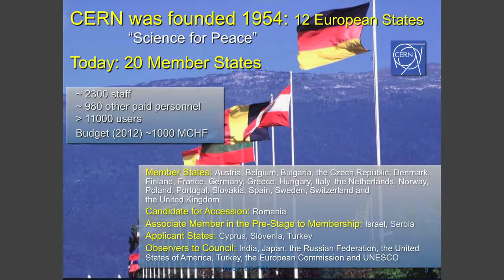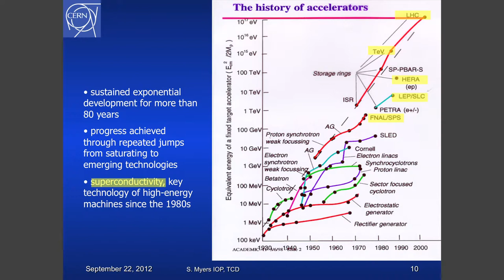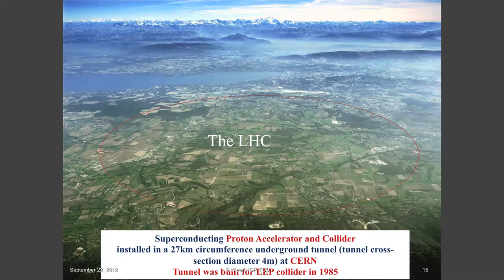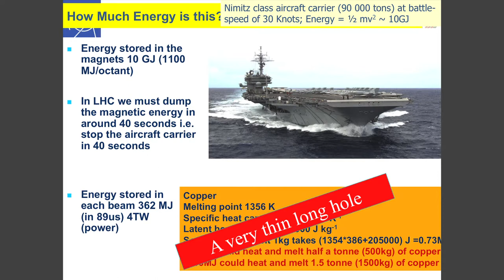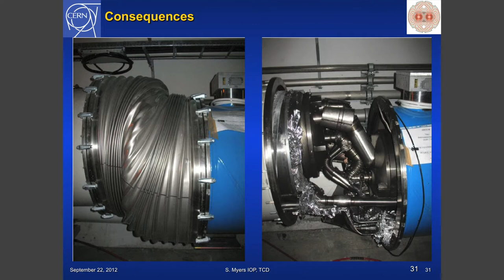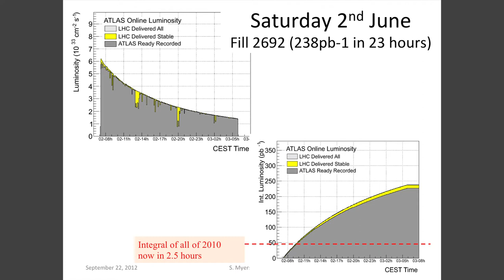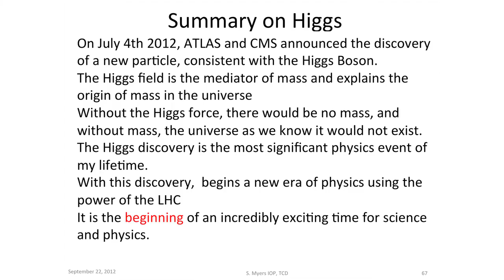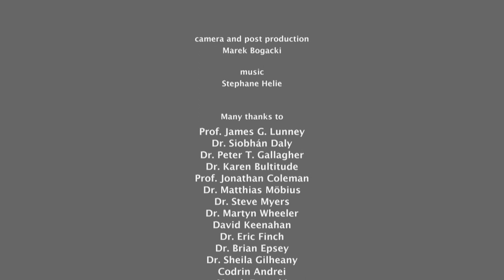CERN, LHC AND THE HIGG'S BOSON • Steve Myers CERN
Dr. Steve Myers OBE FREng is Director of Accelerators and Technology at CERN. He was born in Belfast, N. Ireland and educated at Queen’s University where he received a 1st Class Honours Degree in Electrical and Electronic engineering. He then completed his Ph.D. at Queen’s.
He started at CERN as Engineer-in-Charge for the operation of the Intersecting Storage Rings Collider (ISR) before moving on to the Large Electron Positron (LEP). He took responsibility for the commissioning of the LEP, was in charge of the preparation for physics in the 1990’s, and was nominated Project Leader of the upgrade (LEP2) from 1996 until 2000.
In October 2008, Dr Myers was nominated Director of Accelerators and Technology, responsible for the operation and exploitation of the whole CERN accelerator complex, with particular emphasis on the LHC and for the development of new projects (CLIC etc.) and technologies. He directed the repair of the LHC after the serious accident in September 2008 and steered the operation of the collider in 2010, 2011, and 2012. On July 4, 2012 the collider had produced enough events to allow the two large LHC experiments (ATLAS and CMS) to discover the “Higgs-like” boson.
Dr Myers has been appointed the Head of Medical Applications at CERN, as of January 2014.  He has been honoured with several awards, including honorary doctorates from the University of Geneva and the Queen’s University of Belfast. He was the recipient of the IOP Duddell Medal in 2003, and was awarded the 2010 International Particle Accelerator Achievement prize for a lifetime of outstanding work in the field. In 2012 he was joint recipient of the European Physical Society “EPS Edison Volta prize”, and more recently in June 2013 he was awarded an OBE for services to science and technology as part of the Queen’s Birthday Honours.

TEACHERS CONFERENCE
SCHOOL OF PHYSICS • TRINITY COLLEGE DUBLIN
22ND SEPTEMBER 2012
Camera : Marek Bogacki
Produced by DOCUMENTAVI MMXII